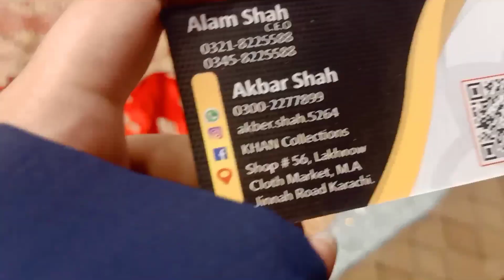Allah wala market jama cloth karachi